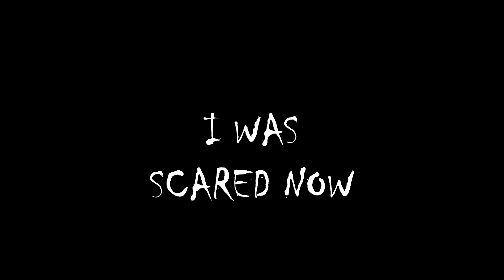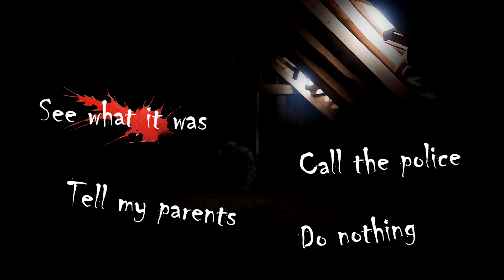It was in my attic, a true story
This a creepy but true attic story. When I was a kid, I wanted to explore my attic but I found something, or someone scary up there. What would you have done? I might not have made the smartest decision. This short animation recreates one of the scariest things that happened to me in my house when I was young.